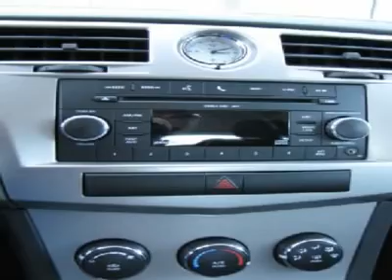2010 CHRYSLER SEBRING Nicholasville, KY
2010 CHRYSLER SEBRING Nicholasville, KY
Stock

AutomallOnNicholasville.com
1010 Elizabeth Drive

The Chrysler Sebring competes in the ultra-competitive midsize car category with more daring looks and unique features than most of its competitors, including offering a convertible version.